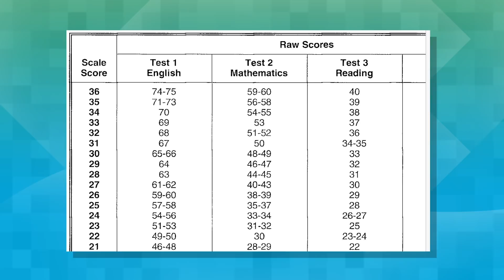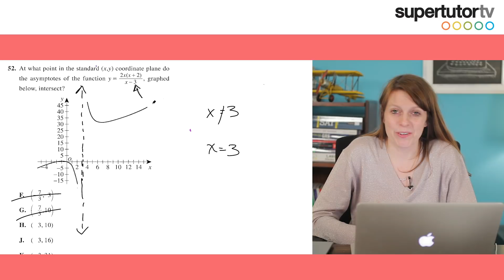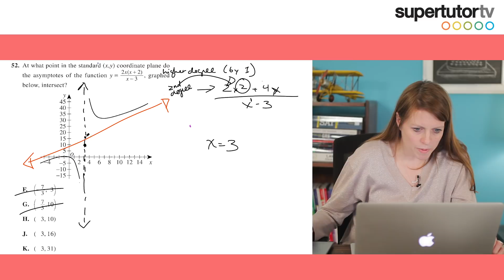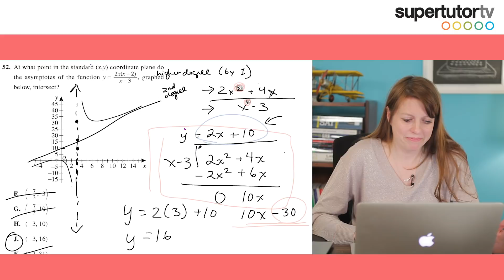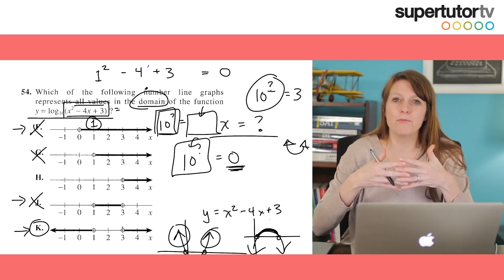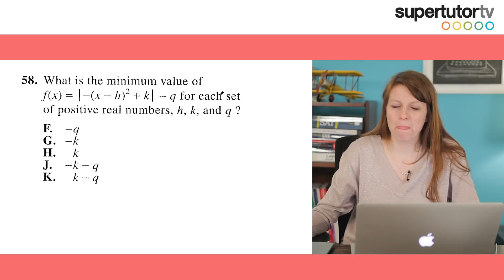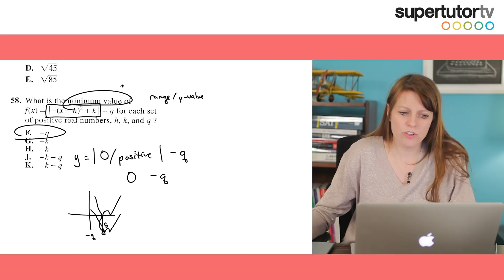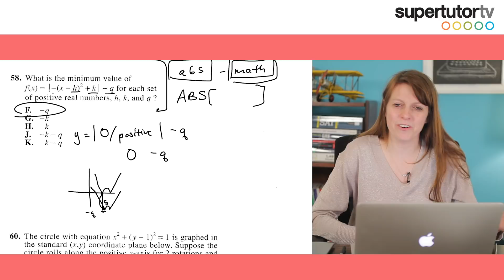The Hardest ACT® Math Test EVER!!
75+ hours of ACT® prep with Brooke! (New content coming, too...)

Taking the SAT® course instead?  Our SAT® course is out!  Start prepping with Brooke today!